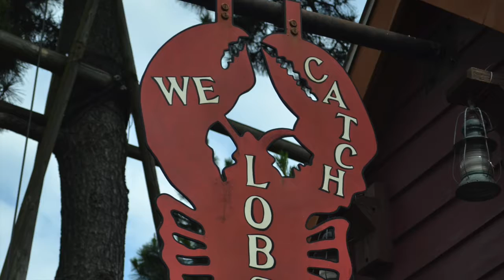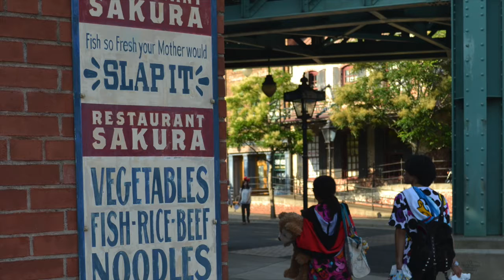Chiba | Beside the Sea, and Under the Sea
Lost & Found: Happy Travels in Japan

This episode: Chiba Prefecture – Beside the Sea, and Under the Sea

(noun)
a place in a public building where things that people have lost are stored

A “lost and found” is a place where you go to find something that you have lost, such as your wallet or cell phone. When I travel, I often find things that I didn’t know I had lost, such as an idea or a memory. In this series, I will show you many things that I have found in Japan, and maybe a few things that I have lost.

Do you want to help translate my videos?